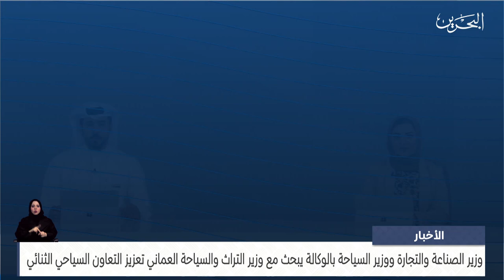الأخبار : وزير السياحة بالوكالة يبحث مع وزير التراث والسياحة العماني تعزيز التعاون السياحي الثنائي